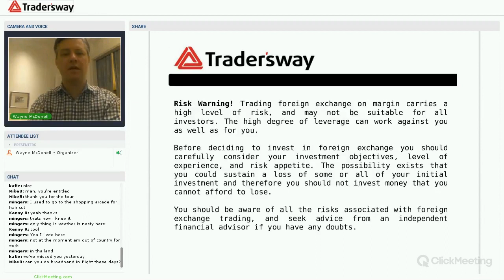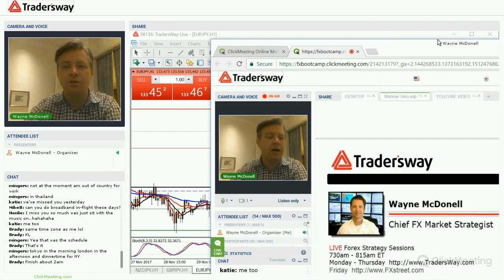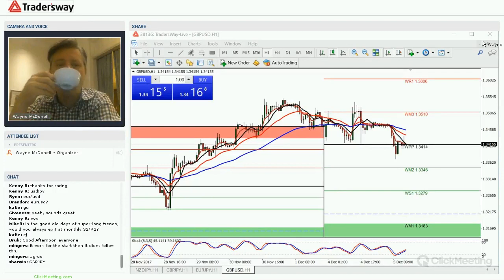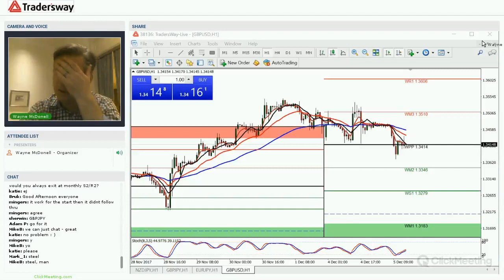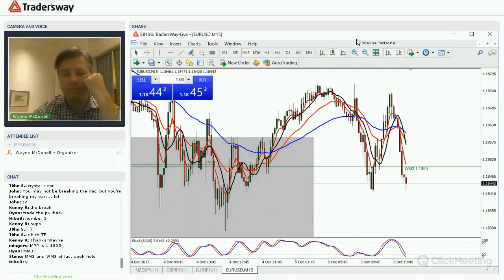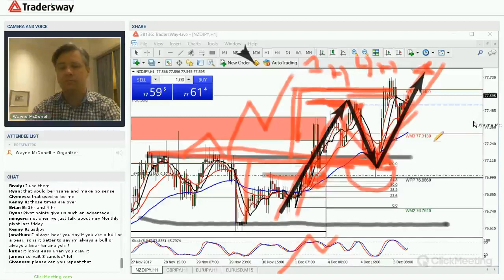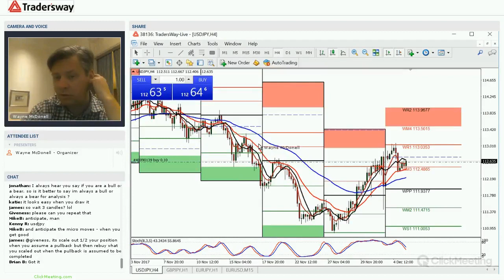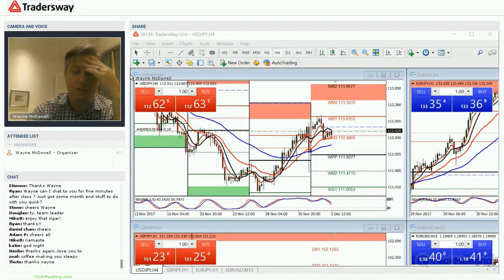Forex Trading Webinar Recorded on: 2017-12-05 07:48:43